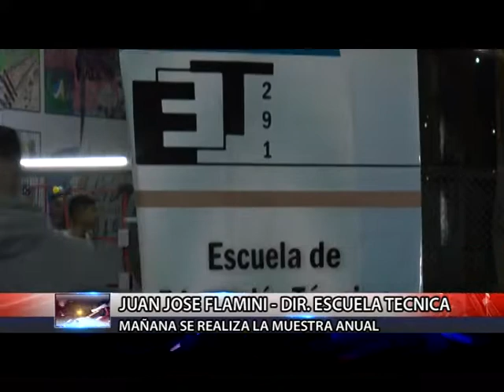Muestra anual de los alumnos de la Escuela N° 291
Durante el miércoles y jueves de esta semana, la Escuela Técnica N° 291 realiza "Expotecnia",
donde los alumnos van a estar exhibiendo el trabajo de los espacios curriculares en una muestra anual. Están invitados 7mo grado de las Escuelas N° 33, N° 600 y N° 262, familiares y publico en general. Se puede visitar en horario de 8 a 12 hs y de 13.30 a 18 hs.